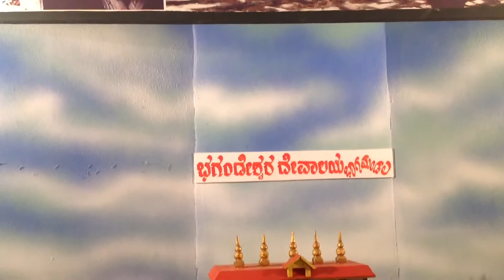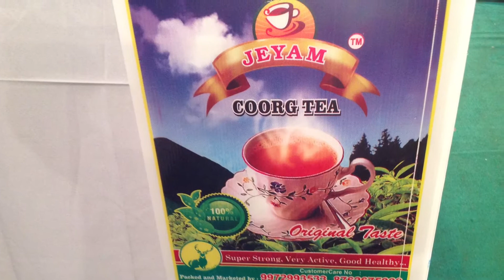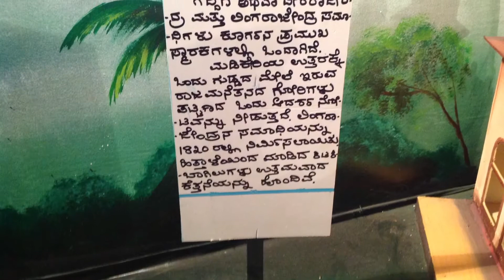MYSORE DASARA EXHIBITION 2017 - KODAGU PAVILION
This pavilion on Kodagu is wonderful. It highlights most of the important places Historical Monuments  of Kodagu. It has exhibited the important products of this place. This Pavilion is very informative.